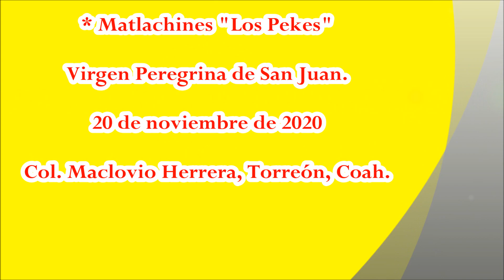Pekes con La Virgen Peregrina de San Juan.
La Virgen Peregrina de San Juan Col. Maclovio Herrera, Torreón, Coah. el 20 de noviembre de 2020